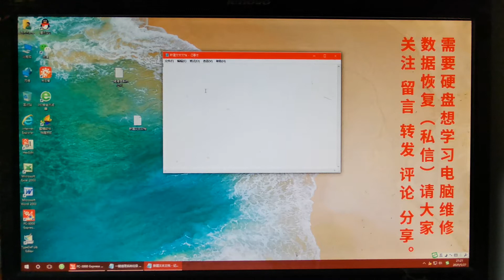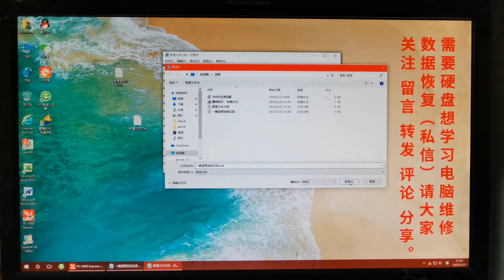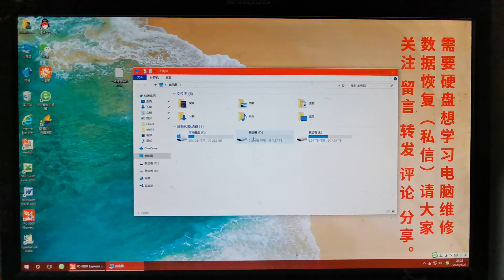一键清理系统垃圾，让您的电脑飞起来，适合所有电脑不会的抓紧学习